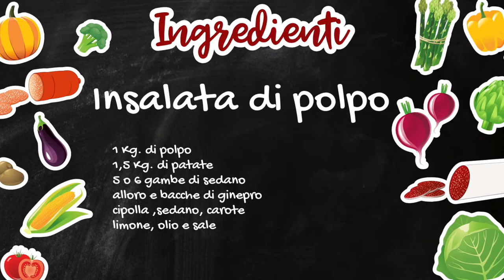ISALATA DI POLPO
È un piatto tipico dell'Italia meridionale, adatto sia d'estate che d'inverno.

Microfono: XIAOKOA Microfono Lavalier wireless

Videocamera: iphone 12 Pro

Montaggio video e audio: iMovie

Per preparare i piatti:

INOXLM Tagliere Spianatoia:

VICTORINOX Coltello: